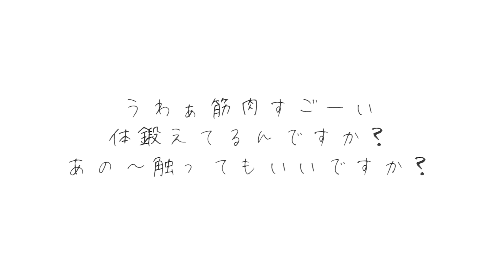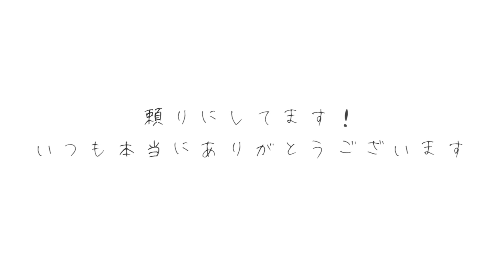【イヤホン必須！】ASMRで長谷川玲奈がキワどいセリフ連発２♥️お風呂にする？ご飯にする？そ・れ・と・も・・・！！！！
ASMR企画２弾！！！長谷川玲奈ちゃんが女性に言って欲しいセリフをささやきます２✨
キュン死にからの天国・・・www💓
ヒューマンアカデミーからスターを輩出する、ヒューマンアカデミースター育成チャンネル、略してひゅーすたです！

毎週水〜日の１８時から配信、長谷川玲奈さんがヒューマンアカデミーの特待生として夢を叶えるプロセスを発信していきます！
皆さんの応援宜しくお願い致します！！

LINEで個別相談受付中！